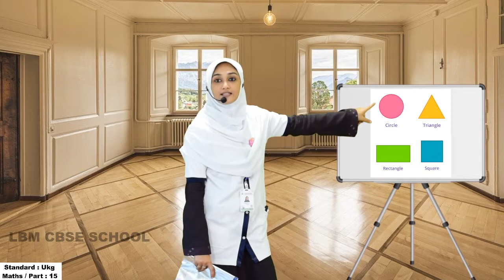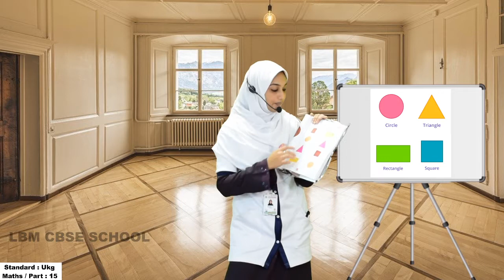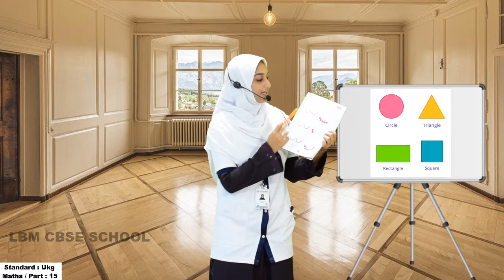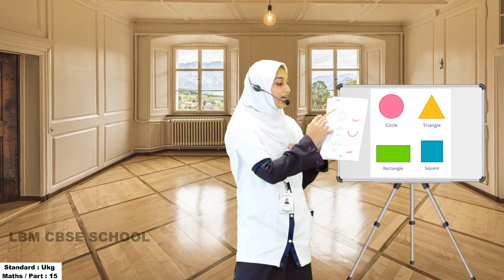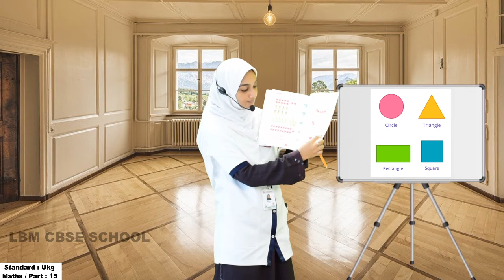LBM│UKG MATHS│PART 15 │08-09-2020│TEACHER: NISHANA│LBM SCHOOL AYATHIL KOLLAM